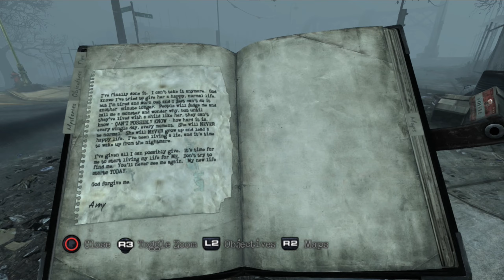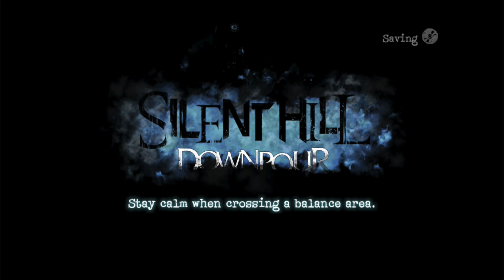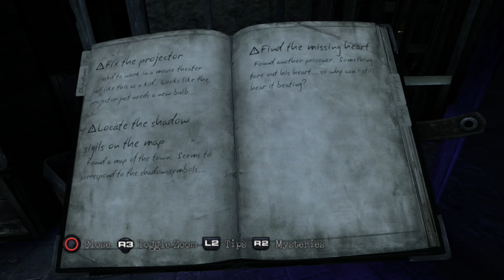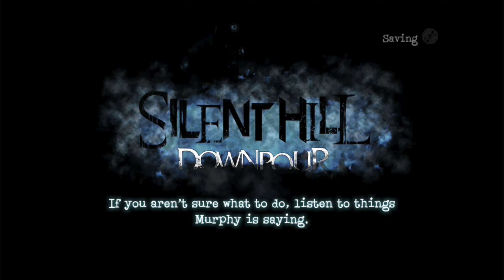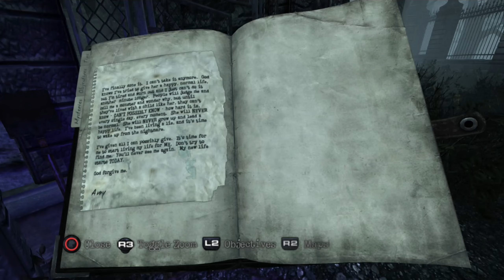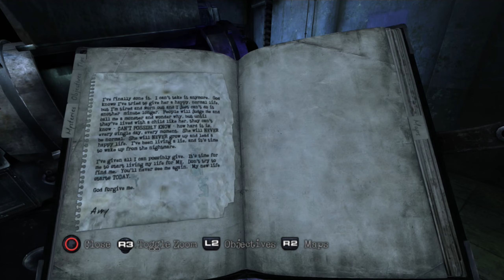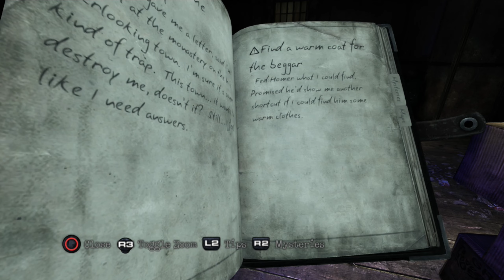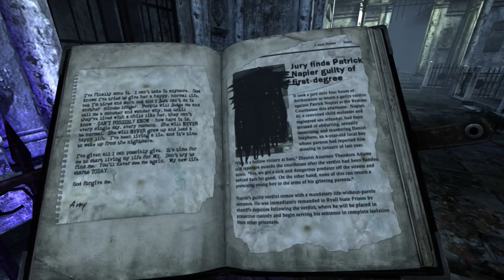Silent Hill: Downpour PC Playthrough Part 17 - Missing Heart and Pushing further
Silent Hill: Downpour Blind Playthrough Series on PC with RPCS3 emulator 60fps. This playthrough will include full exploration of the game. Grab those popcorn’s and enjoy the ride.

Silent Hill: Downpour is a survival horror game played from the over-the-shoulder, third-person perspective, in which the player controls Murphy Pendleton, an escaped convict, as he navigates the titular supernatural town.

RPCS custom configuration settings: benchmark video will be posted soon along with my PC specs.

Developer: Vatra Games
Publisher: Konami

Special Thanks:
Thanks to all people behind the RPCS3 emulator project making PC gameplay possible!